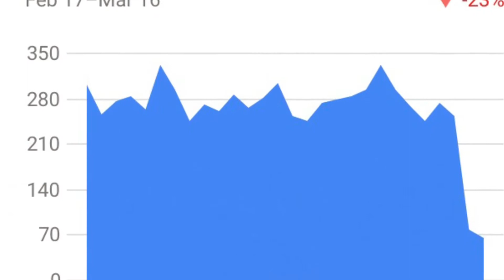YOUTUBE is PUNISHING ME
YouTube is no longer promoting one of my most popular videos. The reason is because I was promoting too many external links on my Videos.